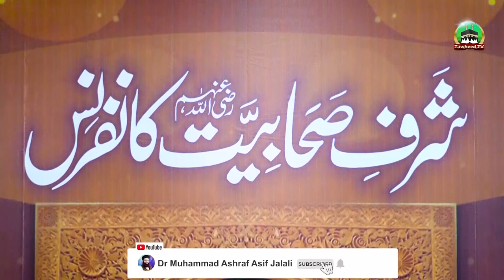Sharaf E Sahabiat Conference | 10 Dec 2022 | Full Byan | Dr Ashraf Asif Jalali